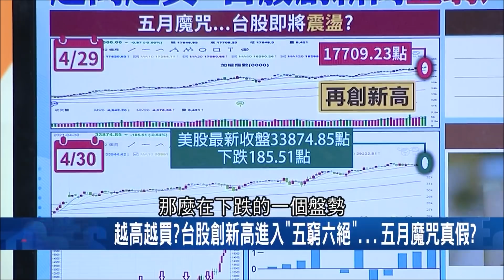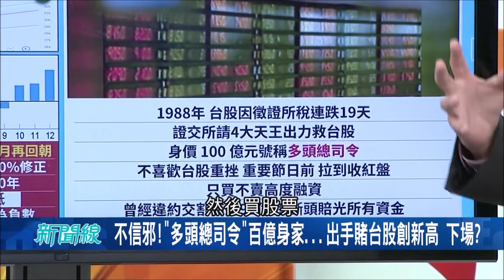台股創新高進入"五窮六絕"五月魔咒真假!? 土地多到一眼看不完大地主娶四房狂生20子...為了爭遺產竟綁架小孩!?｜【驚爆大解謎】｜三立新聞台